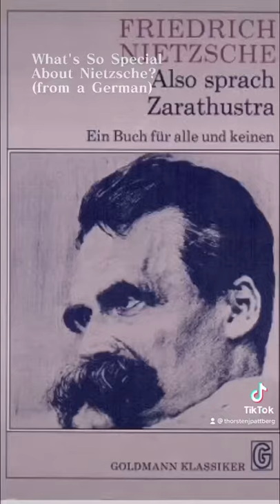What's So Special About Nietzsche? (from a German)